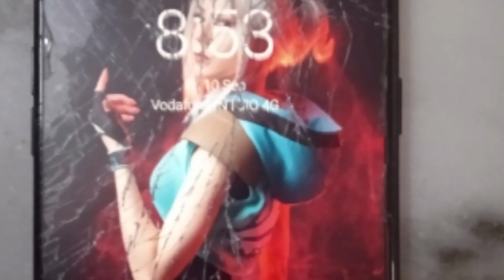birthday celebration ( mummy)